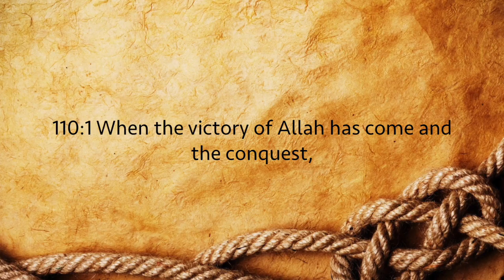110. An-Nasr (The Divine Support) - سورة النصر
Chapter 110 of the Qur'an recited by Mishary Rashid Al-Afasy.